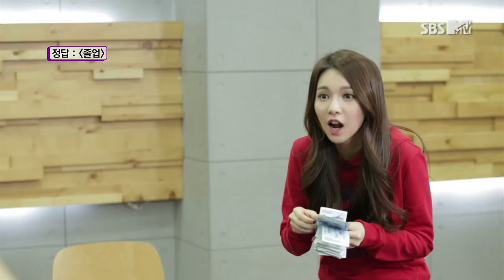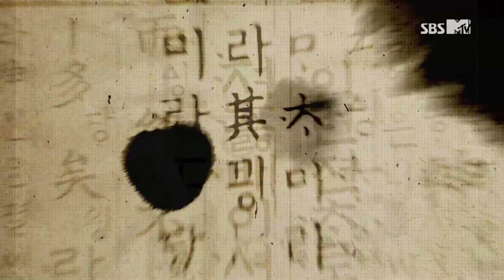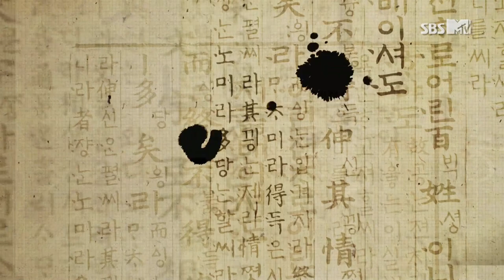CH. FIESTAR Episode #6 (채널 피에스타 6화) - Part 2 (2부) [피에스타 오락관] [ENG/CHN SUB]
*English & Chinese subtitles are now available. :D

CH. FIESTAR Episode #6 - Part 2 [FIESTAR Arcade]
The standard of game! FIESTAR shows the 'retro game parade!
You use your whole body to play 'ostrich belief' and they also play a game of slap-match to show who is the king!
'Fiestar Arcade' is back! Who will get the penalty that is even scarier than the sailor moon? Check it out now!

CH. FIESTAR 6部 - 2集 [Fiestar 的娱乐管]
毫无顾忌的投入才是游戏的真谛！Fiestar 展示的复古游戏巡游！
异想天开地用整个身体燃烧的游戏'蒙眼A-Ung（学猫叫）' 这个地盘我是弹脑门儿王！
展开了激烈的游戏！
重新回来的[Fiestar 的娱乐管]！ 胜过美少女战士的受到可怕惩罚的组，果然会是哪个组
现在就来确认吧！

CH. FIESTAR 6部 - 2集 [Fiestar 的娛樂管]
毫無顧忌的投入才是遊戲的真諦 ！ Fiestar 展示的複古遊戲巡遊！
異想天開地用整個身體燃燒的遊戲'蒙眼A-Ung（學貓叫）' 這個地盤我是彈腦門兒王！
展開了激烈的遊戲！
重新回來的[Fiestar 的娛樂管]！勝過美少女戰士的受到可怕懲罰的組，果然會是哪個組
現在就來確認吧！

몸을 사리지 않는 게임의 정석! 피에스타가 선보이는 복고게임
퍼레이드!
기상천외한 자세로 온 몸을 불사르는 게임 '눈가리고 아웅'부터
이 구역의 딱지왕은 나다! 불꽃튀는 딱지치기 게임까지!
다시 돌아온 [피에스타 오락관]! 세일러문을 뛰어넘을 무시무시한
벌칙을 받을 팀은 과연 어느 팀이 될 지 지금 바로 확인하세요!